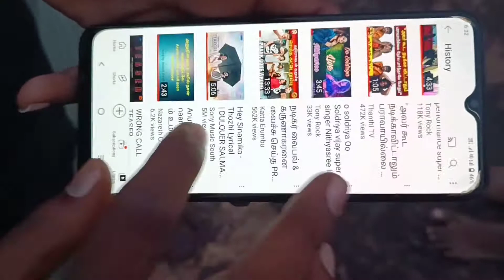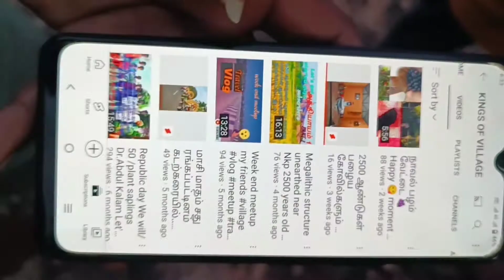கன்னி கோவில் தீமிதி திருவிழா💥🎇💥🔥It's village festival always welcome to you 🥰kings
Megalithic structure unearthed Nerkunapattu

 A Megalithic Dolmen cist, which is probably 2,500 years old has been found in Nerkunapattu Veeraraghavapuram, around 4-5 km from Koovathur off the Pavunjoor road leading to Madhuranthakam.

The site was discovered by. M.Manikandan          K.T. Gandhirajan, an art historian and Krishna Ramkumar, a writer who had gone to the place to visit Kanniammar shrine which is located under a banyan tree in the area.

A simple Dolmen structure is a single chamber megalithic tomb consisting of two or more megaliths or large stones which are vertical. A large flat horizontal stone is usually on top of the vertical megaliths.

“In the structure, the large dolmen slabs seem to be from an early megalithic period since they don’t have a very good finish. Most megalithic dolmens in Tamil Nadu have been found to have burial remains so they are usually called megalithic burial sites. But in the one we found near Koovathur, we are assuming that the dolmen could have been a monsoon shelter for people during the megalithic era. There are no other natural shelters in the area and it is possible that this was used during harsh weather,” said Mr Gandhirajan.

Describing the area where the dolmen is located, he said that the site had water sources nearby and was at a higher level than the surrounding plains. Of the four hillocks there which stand near paddy fields, one hillock has three small natural reservoirs near the rocks there which was observed to have water even in the middle of the summer.

Treasure trove

Discoveries of historical importance are, however, not new in the area, he said. In the Narkunapattu village situated in the Palar Basin nearby, a number of megalithic sites which include such Dolmen cists, Cairn circles and other artefacts have been previously found. In Vasavasamudram nearby as well, many Roman artefacts have been unearthed, he noted.

Stating that there would have been more megalithic dolmen cists and cairn circles in the area, Mr. Gandhirajan pointed out that they would have been destroyed by vandalism. “In Sirudhavur, which has been identified as a place with a large number of megalithic cairn circles, real estate promotion due to the rapidly expanding city has led to many of these sites being distrubed. In a few places, the megalithic stones have been moved away. It is important that more such sites near the city are identified and documented,” he said.